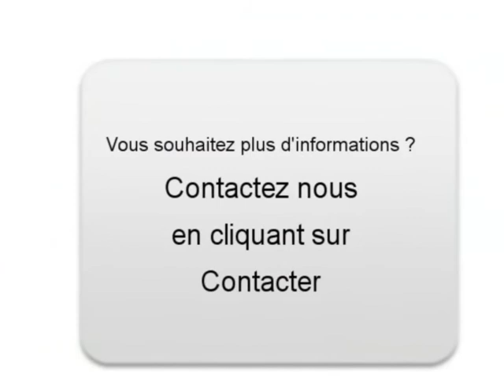Achat Vente une Alfa romeo 159 Nancy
A vendre à  Nancy  Occasion automobile Alfa romeo 159 de 72800 Km.
automobile occasion Autoenvideo : Achat Vente une Alfa romeo 159  Nancy  Meurthe-et-Moselle